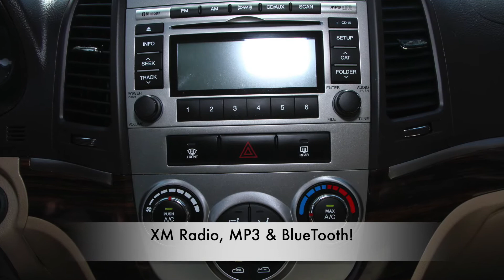2012 Hyundai Santa Fe GL AWD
** HEATED SEATS ** XM RADIO ** ACCIDENT-FREE ** ONSITE FINANCING! ** WARRANTIES AVAILABLE! ** $12,995 **

What features does this Hyundai Santa Fe have? Roof Rack, Traction Control, Power Windows, Power Locks, Power Mirrors, Climate Control, AM/FM Radio, Sirius XM Radio, CD, USB Input, AUX Input, BlueTooth, Heated Seats, MP3 and more!

How many kilometres does this vehicle have? 160,011 KM

What sets this vehicle apart from the others? This Santa Fe has a clean car history report with no accidents!

How much is this vehicle? Priced to sell at just $12,995

Price does not include tax. No hidden fees!

What are my financing options? We offer Onsite Financing with QUICK approvals for ALL CREDIT LEVELS!  We deal with all major banks and offer fair interest rates! OAC!

Interest Rates Starting At Just 4.99%*

Where can I find this vehicle? We carry 90+ pre-owned vehicles! They can be viewed at 5275 Portage ave in Headingley, just 5 minutes West of Winnipeg on HWY #1

I like this, what else is there? Click here to view other SUV's in a similar price range!

Does this vehicle have warranty? All of our certified pre-owned vehicles come with a FREE 6 MONTH PowerTrain Warranty! We have TONS of aftermarket extended WARRANTIES to choose from! Let us help you pick the coverage you need! But no worries, we provide a non-pressure environment!

Why choose Pacific Motors? We’re a proud 30 year member of the BBB and have an A+ Rating, just check us out on Google! There’s NO Gimmicks or Hidden fees, just great vehicles for unbeatable prices! The price you see is the price you pay + tax!

We're family-owned and operated and have been since 1981! Thats 37+ years in business with thousands of happy customers! We pride ourselves in outstanding customer service!

Click Here To View All Of Our Other Vehicles

Dealer Permit #1396